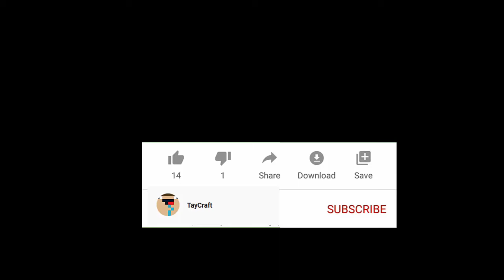Mutant Enderman Vs. Mutant Creatures in Minecraft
Hi guys.Welcome to TayCraft​​​ channel. I make Minecraft Game​​ MobBattle​​ videos.
Mutant Enderman Vs. MutantCreatures in Minecraft